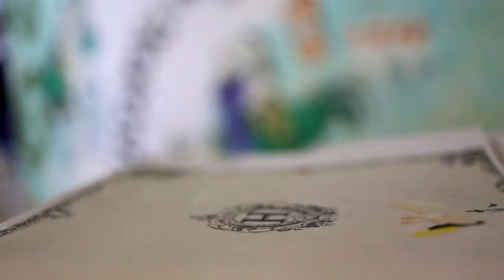Escaparate Hendrick´s Gin en Gourmet Experience Alicante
Video-minuto del montaje de este espectacular Escaparate en el Corte Inglés de Alicante para la Ginebra Hendrick´s.